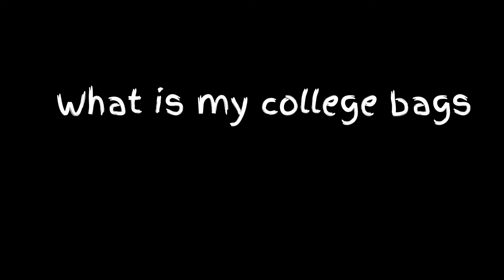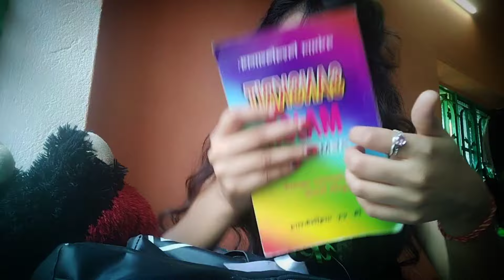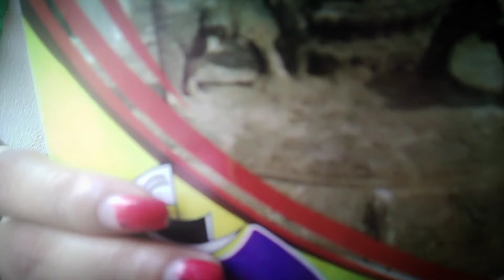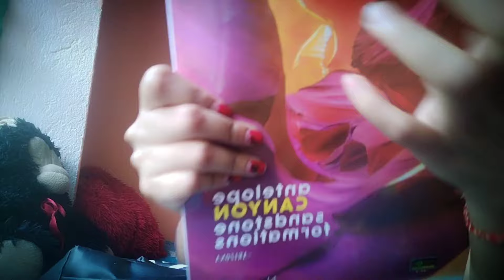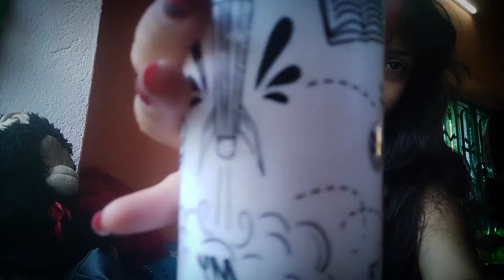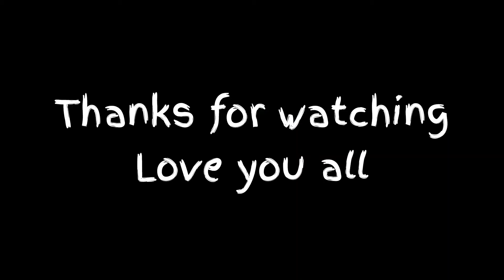ASMR /WHAT S IN MY BAG 🛍️/Collage Edition ❤️😊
Hello
guys welcome and welcome back to my channel  😁i hope very well 😁❤️‍🩹 today I make a new asmr video 😌 sorry  for backgound noise 😞  i hope a i all enjoy this video 📸 please like comment share and subscribe to my channel 😁☺️

asmr college bag
asmr bag collection
bag asmr
purse asmr
r asmr
asmr bag
asmr bag folding
asmr packing bag
asmr unboxing meaning
asmr gun meaning
jookstogo purple bag asmr
asmr luxury bags
leather bag asmr
asmr makeup bag rummaging
asmr mug bag
asmr pack my bag
asmr pack my bag with me
asmr rummaging through makeup bag
pack my bag with me asmr
asmr paper bag sounds
asmr cosa significa
asmr plastic bag
asmr paper bags
asmr packing suitcase
asmr slime piping bag
paper bag asmr
asmr purse rummage
asmr travel bag
asmr tote bag
asmr work tote bag
asmr make up bag
asmr work tote
can asmr be dangerous
asmr tapping what's in my bag
asmr bag crinkle
bag asmr
asmr bag collection
asmr bag check
asmr bagel
asmr bag rummage
asmr bagging groceries
asmr baguette
asmr bagel bites
blind bag asmr
plastic bag asmr
asmr whispersred what's in my bag
asmr makeup bag
asmr blind bag
asmr what's in my bag
seafood boil bag asmr
blind bag paper asmr
blind bag unboxing asmr
asmr handbag collection
asmr purse collection
chip bag asmr
asmr deezire handbags
asmr darling makeup bag
asmr packaging meaning
gibi asmr what's in my bag
asmr bags